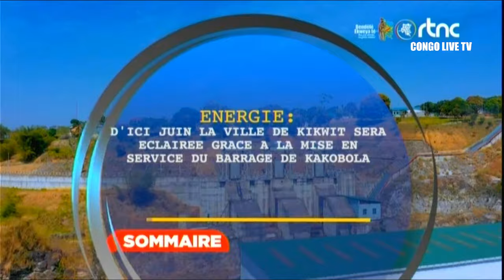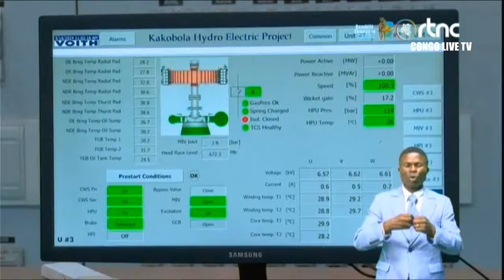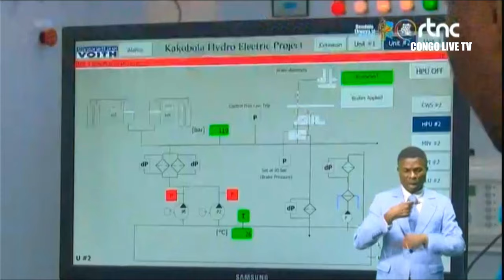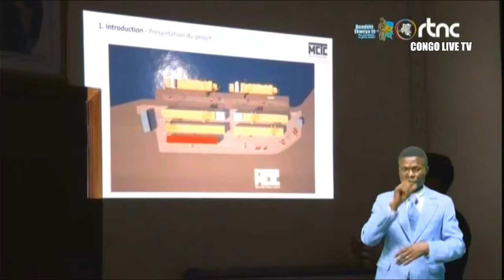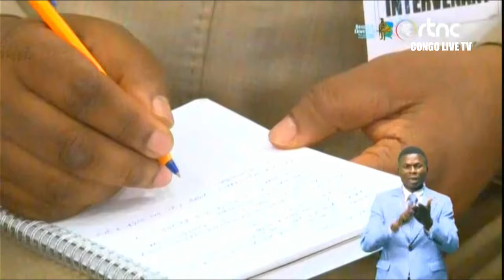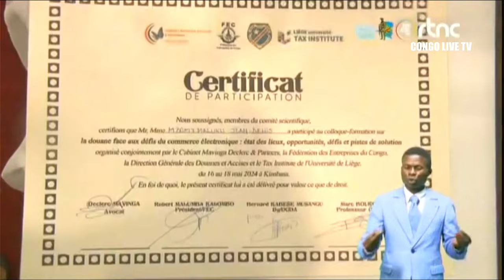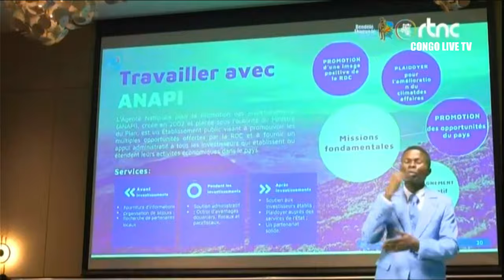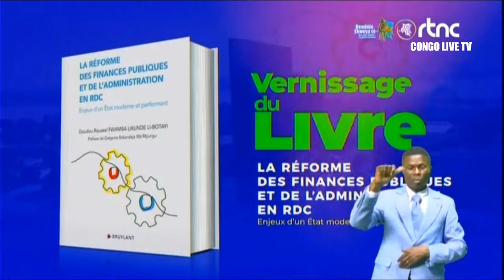🔴FLASH SURPRISE DU Pdt FELIX TSHISEKEDI A J.PIERRE BEMBA BRAVO AUX WAZALENDO KASHUGA,MISINGA REC...